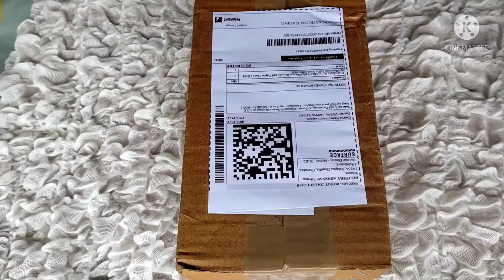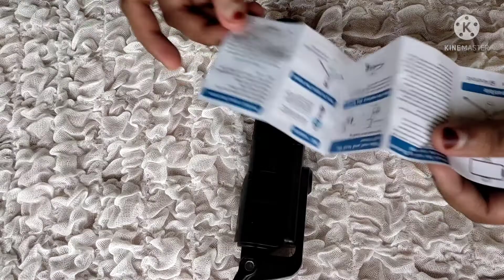Selfie stick with tripod unboxing||flipkart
Hold up Bluetooth Selfie Stick
 this selfie stick is easily use to handle